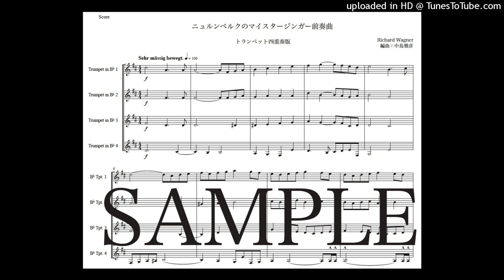ワーグナー「ニュルンベルクのマイスタージンガー前奏曲」トランペット四重奏版（編曲：中島雅彦）